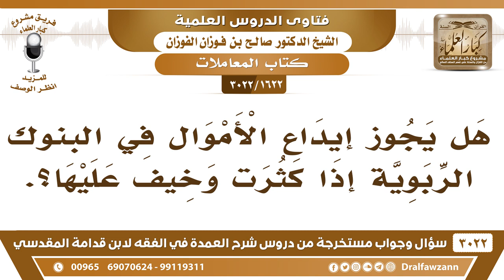[1622 -3022] هل يجوز إيداع الأموال في البنوك الربوية إذا كثرت وخيف عليها؟ - الشيخ صالح الفوزان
-"[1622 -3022] السؤال: هل يجوز إيداع الأموال في البنوك الربوية إذا كثرت وخيف عليها؟
الجَوَابُ: يقول: هذا من باب الضرورة نعم يجوز هذا من باب الضرورة بشرط ألا تستثمرها، إنما هو ايداعٌ فقط، ولا تستثمره بالربا، يجوز للضرورة كل الناس على هذا الحين، وين يدعون الناس أموالهم
للاشتراك في قناة الشيخ صالح الفوزان

للاستفسار والإقتراحات والدعم
رئيس الفريق
لمشروع كبار العلماء